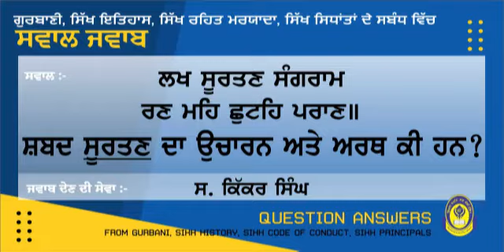ਲਖ ਸੂਰਤਣ ਸੰਗਰਾਮ ਰਣ ਮਹਿ ਛੁਟਹਿ ਪਰਾਣ ॥ ਸ਼ਬਦ ਸੂਰਤਣ ਦਾ ਉਚਾਰਨ ਅਤੇ ਅਰਥ ਕੀ ਹਨ || ਸਵਾਲ ਜਵਾਬ || QUESTION ANSWER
ਲਖ ਸੂਰਤਣ ਸੰਗਰਾਮ ਰਣ ਮਹਿ ਛੁਟਹਿ ਪਰਾਣ ॥ ਸ਼ਬਦ ਸੂਰਤਣ ਦਾ ਉਚਾਰਨ ਅਤੇ ਅਰਥ ਕੀ ਹਨ ?